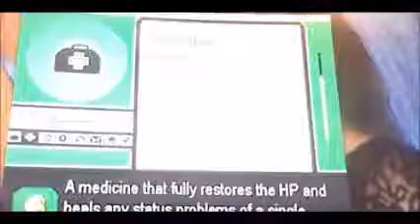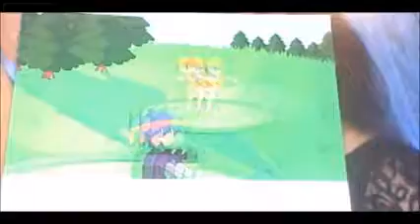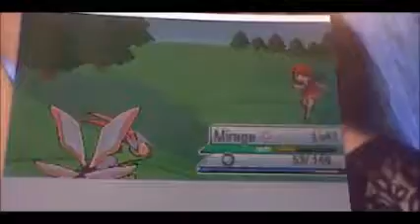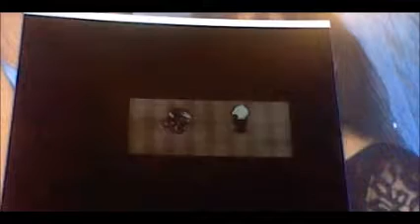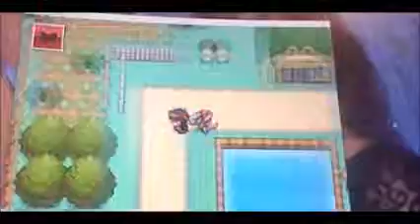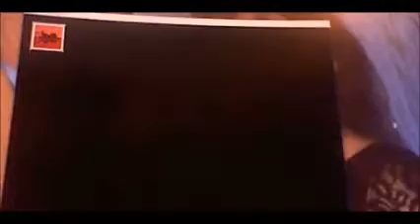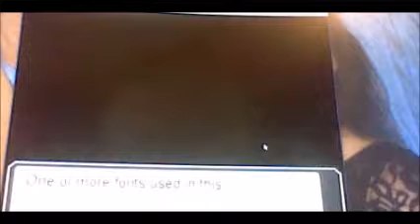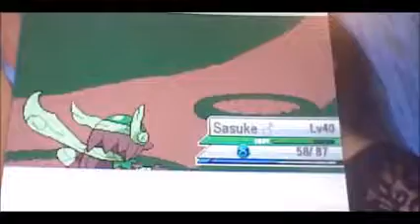I HAVE SEVERAL QUESTIONS - Pokemon Insurgence #25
Pokemon Insurgence is a Pokemon fan game created by thesuzerain along with many others in his staff of developers. This game is jam packed with awesome features. Delta Pokemon. New Mega Evolutions. Many more things as well. You can choose your pick of a Traditional (Normal Pokemon game style) or Dark storyline.

sasuke sucks

In today's episode we get Flygon Armor, and more questions.